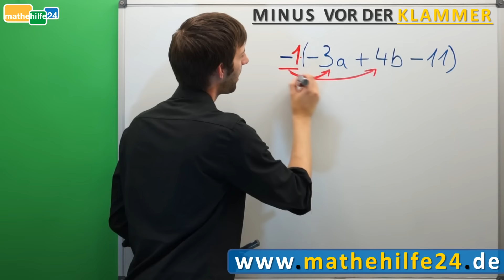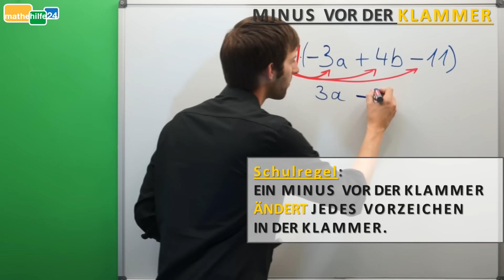Minus vor Klammer - Klammer auflösen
Eine Schulregel besagt: Ein Minus vor der Klammer ändert jedes Vorzeichen in der Klammer. Aber wie genau kommt das zustande?